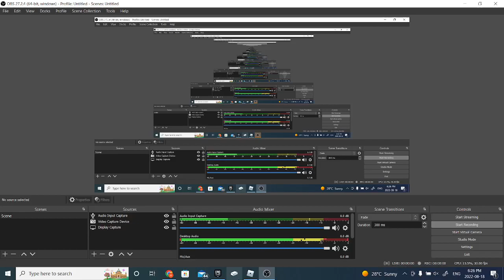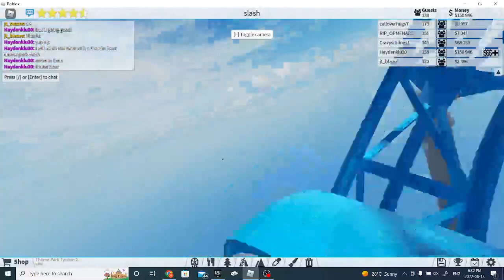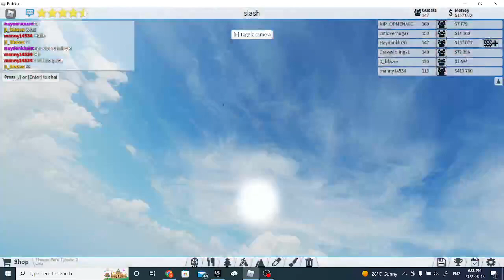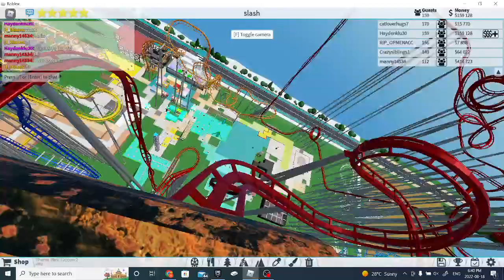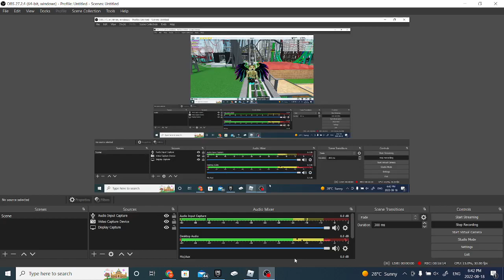MY CRAZIEST RIDES!